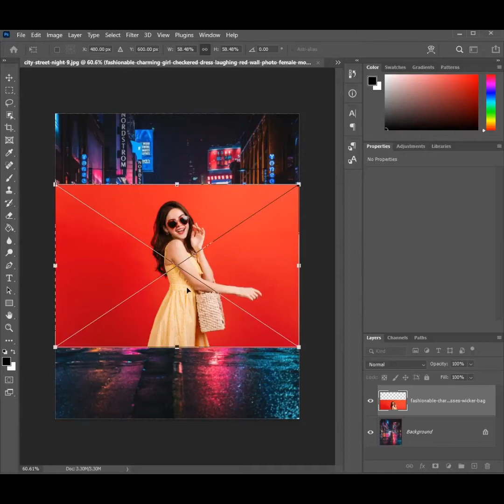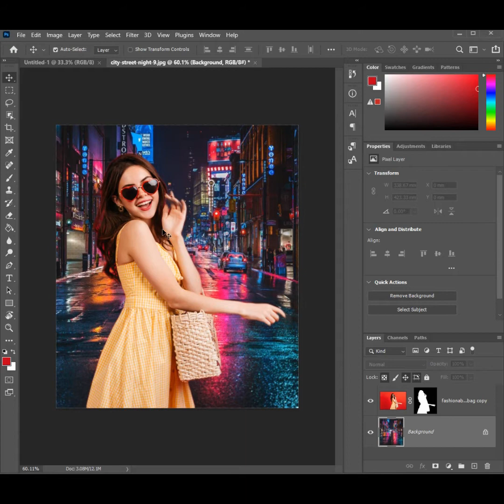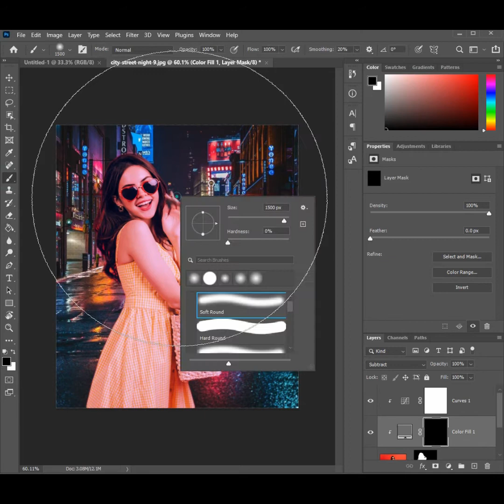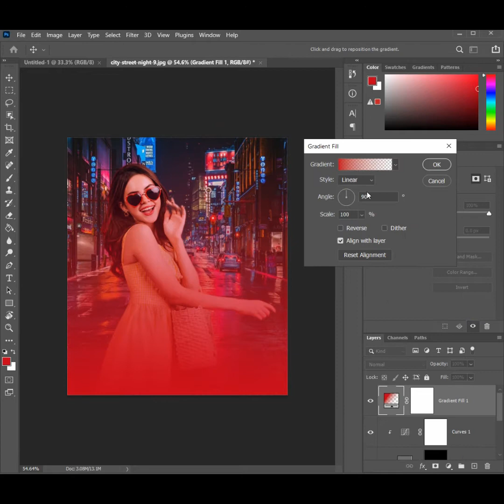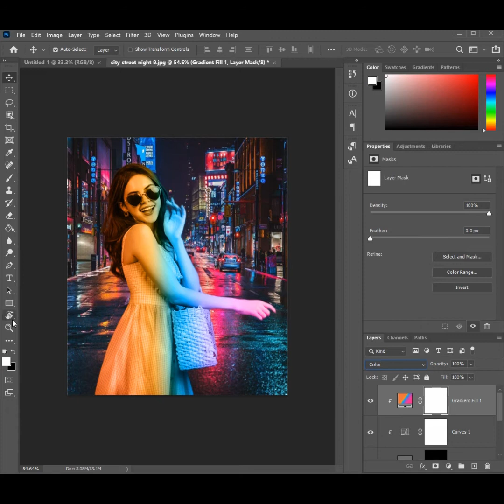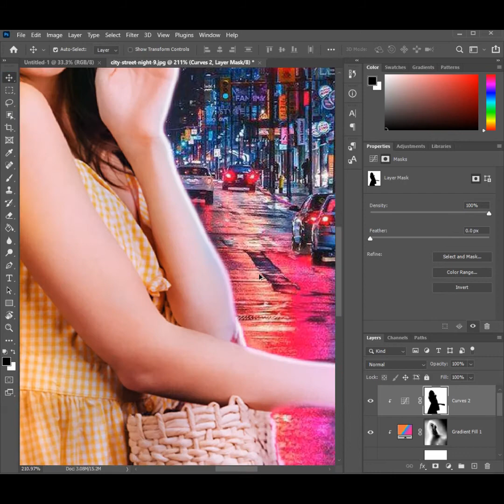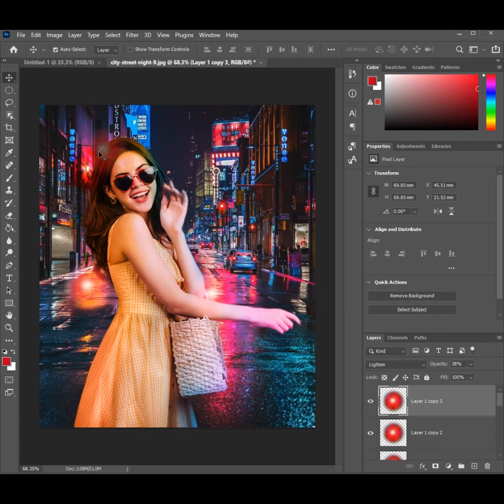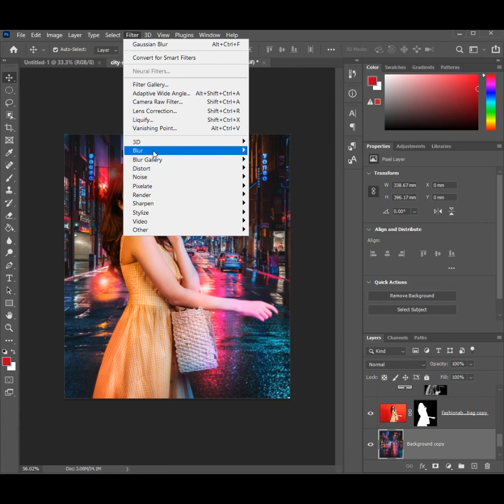Light in Photoshop - change Background